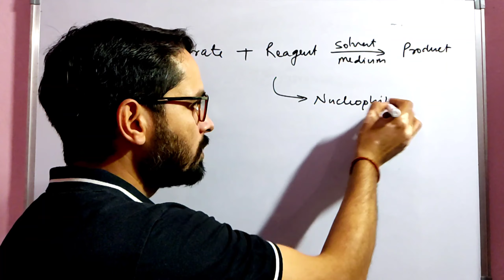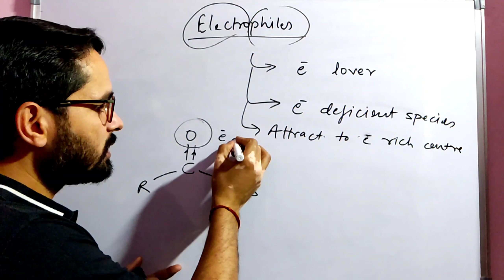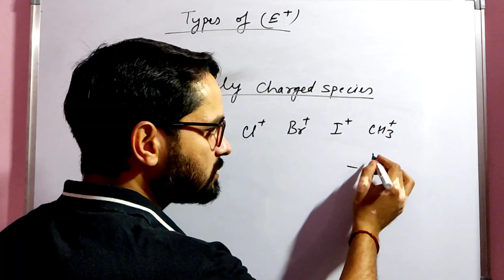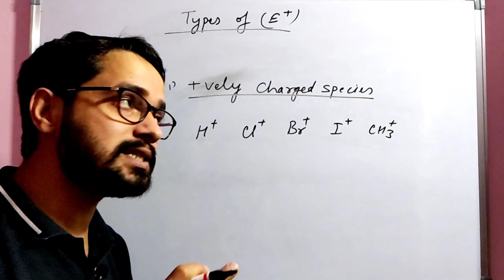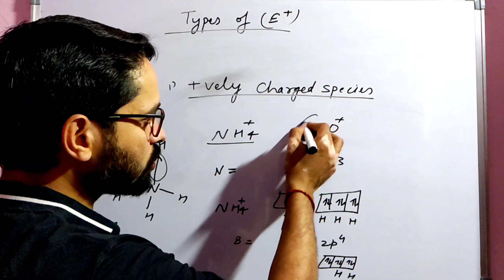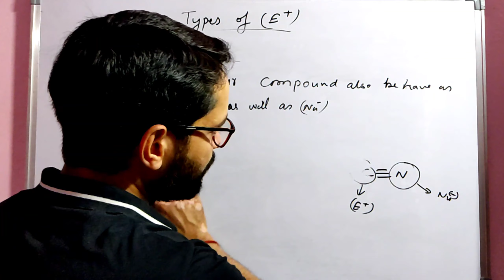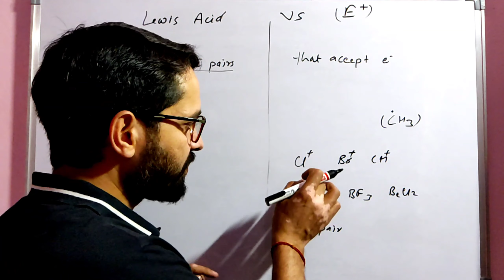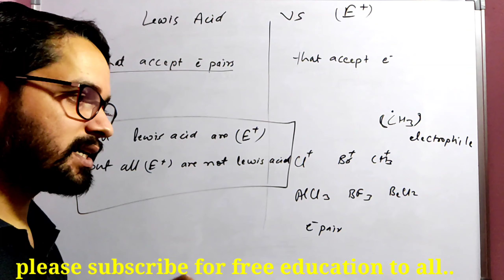Reaction Mechanism#3 Electrophile mystery of science NEET JEE JEE MAINS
Helpful for students preparing for JEE, NEET, and other compitition.

 An electrophile is a chemical species that forms bonds with nucleophiles by accepting an electron pair.Because electrophiles accept electrons, they are Lewis acids. Most  compounds, polarizable neutral molecules such as Cl2 and Br2, oxidizing agents such as organic peracids, chemical species that do not satisfy the octet rule such as carbenes and radicals, and some Lewis acids such as BH3 and DIBAL.

My other popular videos of chemistry.